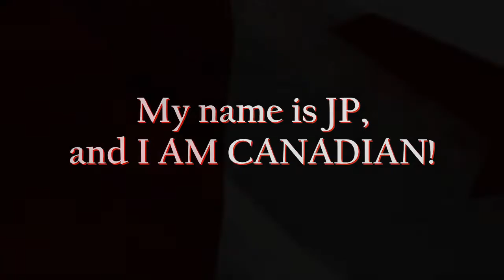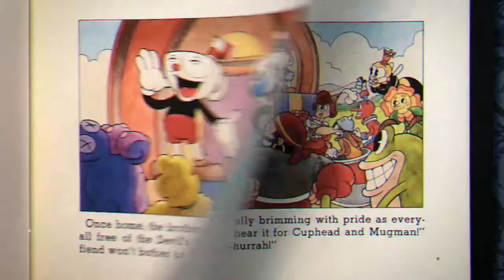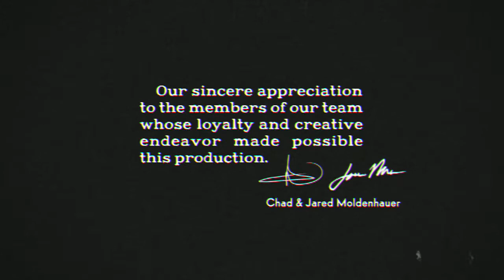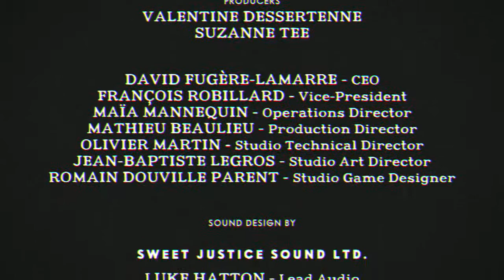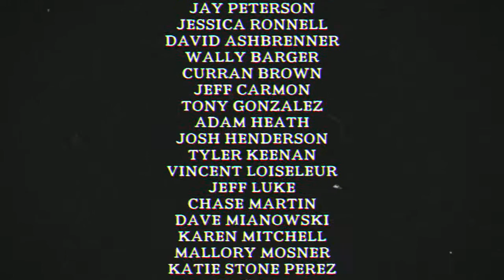Cuphead Project TrueNorth Grand Finale: Demon Be Gone!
I never imagined that The Devil could be such a pain.  Of course, he is the final boss.  In spite of that, I won't quit until either he dies, or I do.